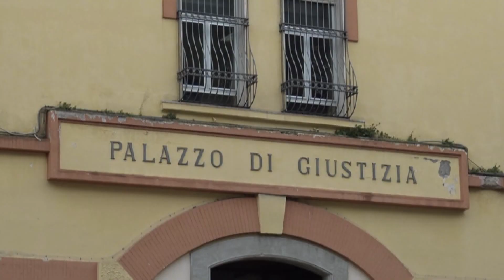Vendita fittizia di auto di lusso e riciclaggio, sequestrati beni per 500mila euro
Il sequestro è scattato nei confronti di una società di Sant'Egidio del Monte Albino e di tre persone. L'operazione coordinata dalla Procura della Repubblica di Nocera Inferiore è stata eseguita dalla Guardia di Finanza di Salerno